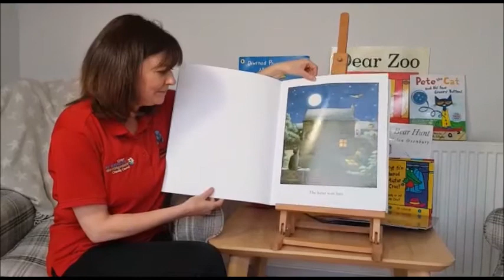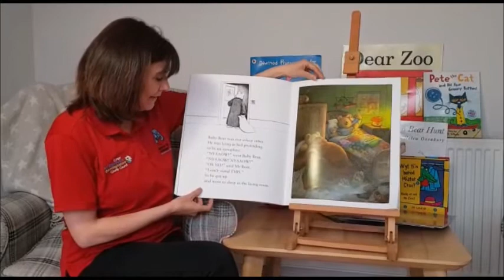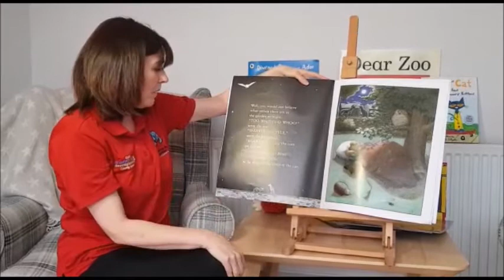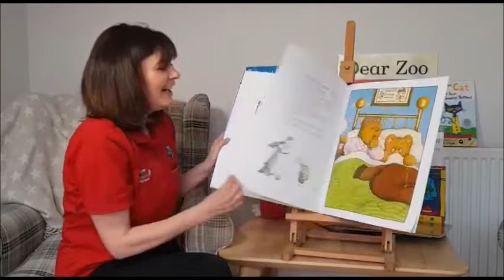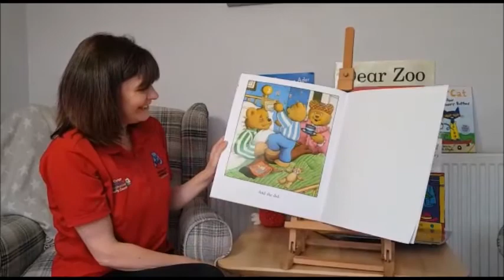Peace at Last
Denbighshire Bookstart